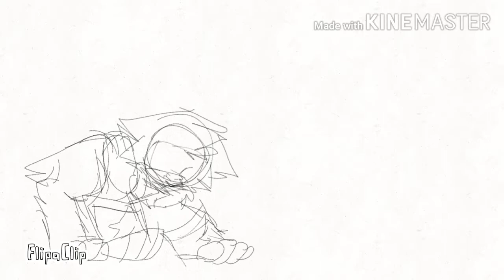Steven Mewniverse: Lapis Lazuli W.I.P (read description)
Hello so I've been working on this for awhile and I'm proud of it I still have alot to do and other animations to finish, but in the meantime enjoy this work in progress bye 👋